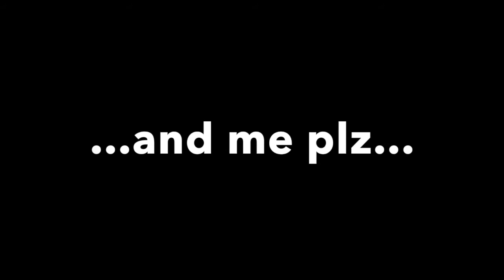How to use $10,000 worth of workout equipment for free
I'm back with another video fools!